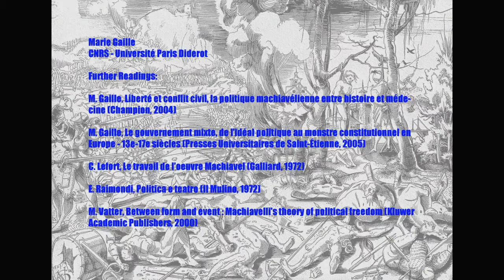Gaille on Machiavelli's 'The Prince', chap. V, French with English subtitles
This video is part of the multimedia project on Niccolò Machiavelli's The Prince at Brunel University, London

The project, coordinated by Filippo Del Lucchese, aims to produce a multimedia polyphonic commentary on The Prince, with videos, texts, and images accessible via hyperlinks to the text of Machiavelli's masterpiece.

The most prominent scholars in the field comment on key passages of The Prince, accessible both in the original Italian version, and the English translation by E. Dacres (1640). The videos, texts, and images are also organised in an archive and can be searched by keyword.